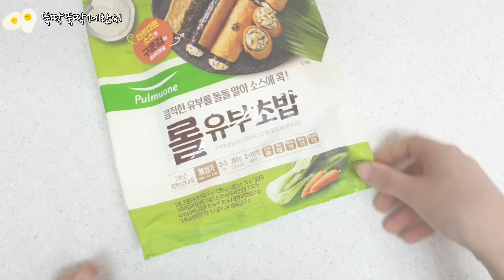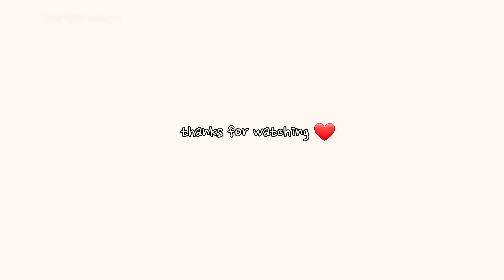직장인 도시락 만들기_회사로 소풍가는 도시락브이로그🤣🤣 | 전복김밥, 롤 참치 유부초밥, 스테이크덮밥, 메쉬포테이토, 꽈리고추 닭봉조림 | a week lunch boxes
(영상은 고화질로 설정 후 시청부탁드립니다^_^)

이번주는 4일 도시락입니다.
부지런히 먹고싶은 메뉴로 만들어 먹었네요 하하
그럼 이번 영상도 편안하게 시청해주세요♥

인스타그램_ttukttak_egg

[영상 속 제품]
도시락통 : 다이소, 실리만 오그리 도시락통 , 코누 도시락통
다이소는 판매중지되어 비슷한 도시락통입니다.

00:18 월요일_전복김밥
03:22 화요일_롤 참치 유부초밥
05:34 수요일_스테이크 덮밥, 메쉬포테이토
08:22 목요일_꽈리고추 닭봉 조림